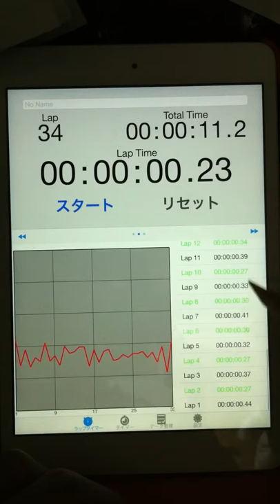2015.03.03 tapping graph & sound